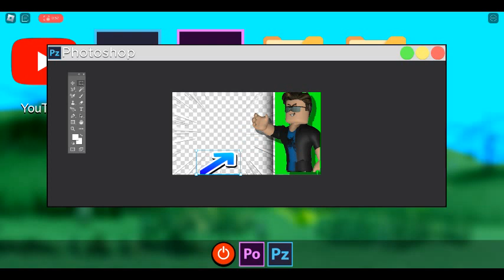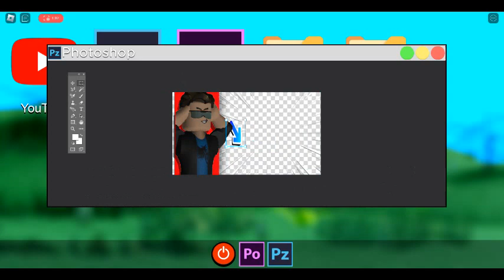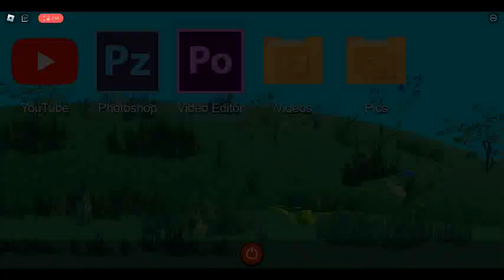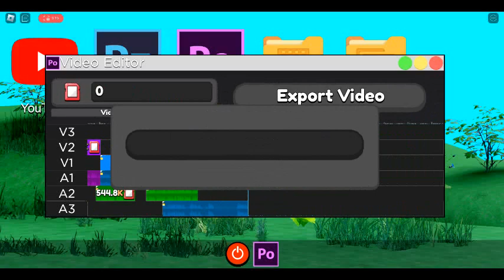Getting 100k subscribers on YouTube Simulator Z